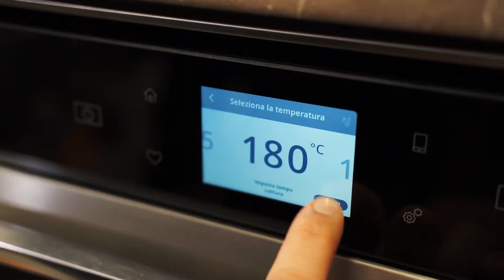Le ricette di Pepi Dora: Antipasto by Andrea Cesaro